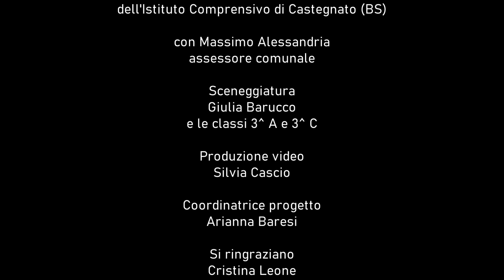Bosco della Pianera DOCUMENTARIO